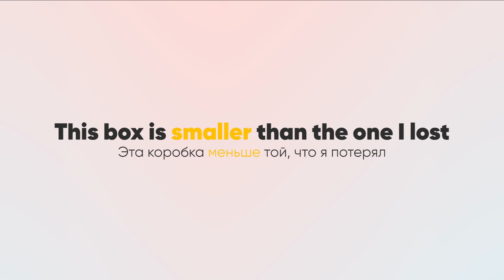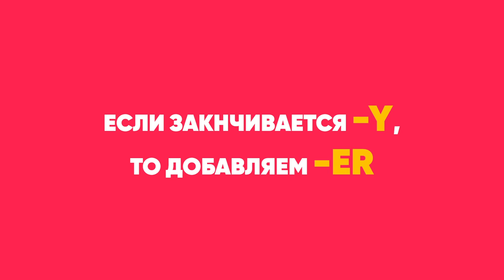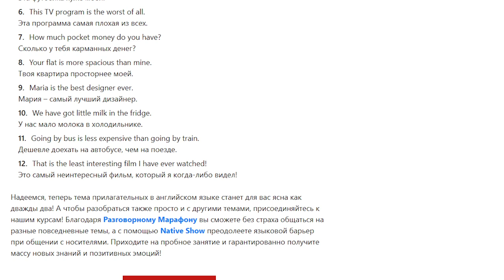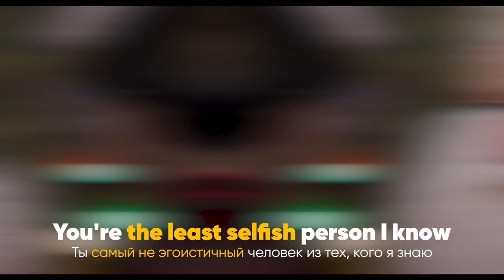Сравнительная степень прилагательных в английском языке: Правила, таблицы, исключения | Инглиш Шоу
🎯 Попробуй бесплатный урок в Инглиш Шоу и легко заговори на английском

Про видео: